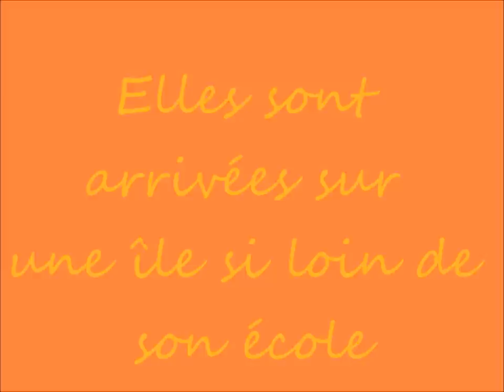Yves Duteil - Lucille et les libellules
chanson de l'album tarentelle de 1977